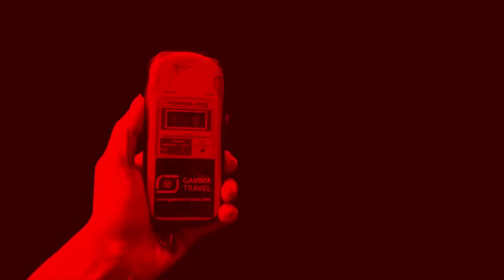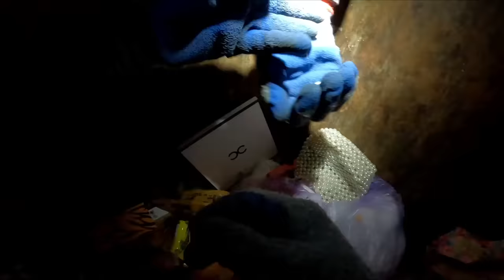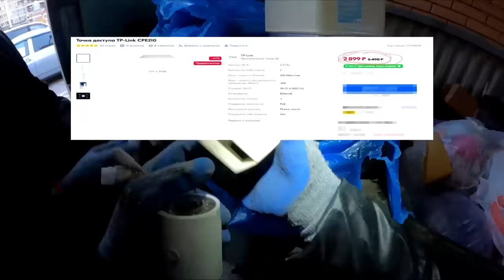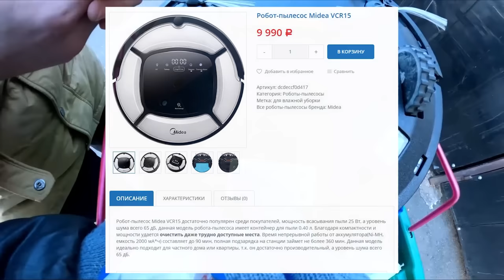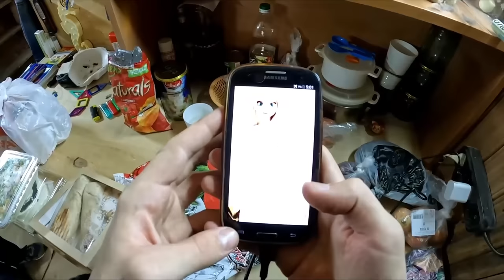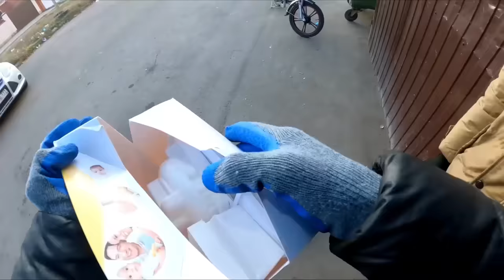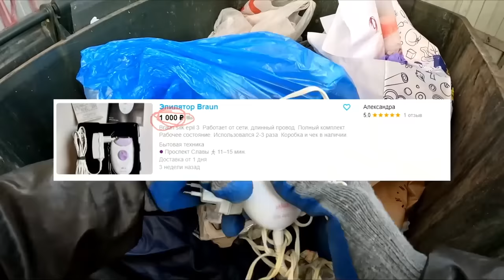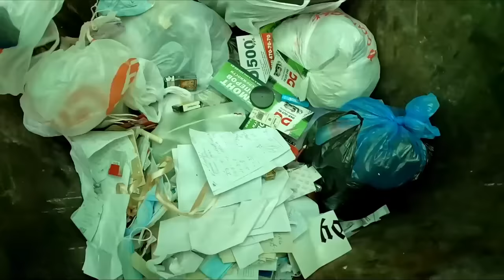Как я зарабатываю лазая по мусоркам ? #46 | Путь к 100 тыс.руб